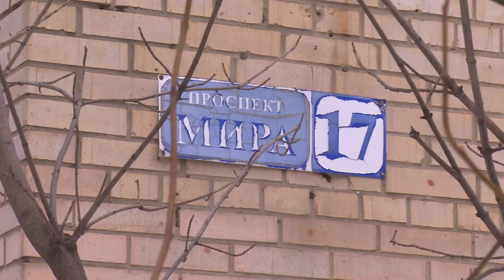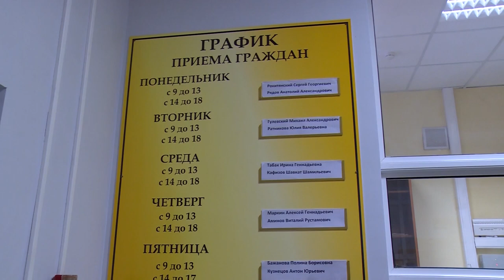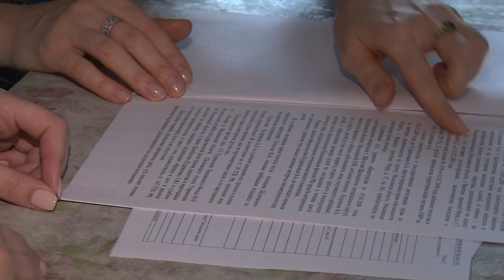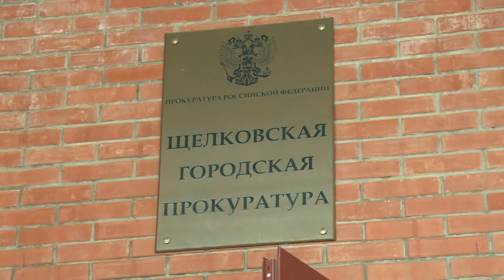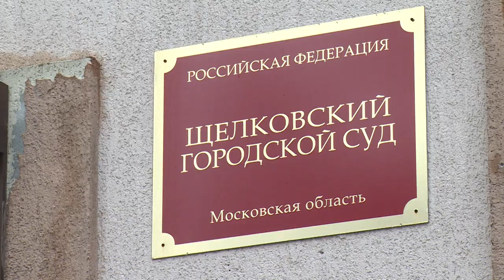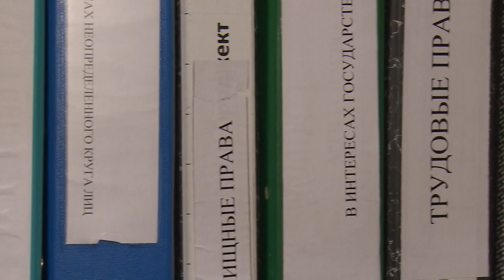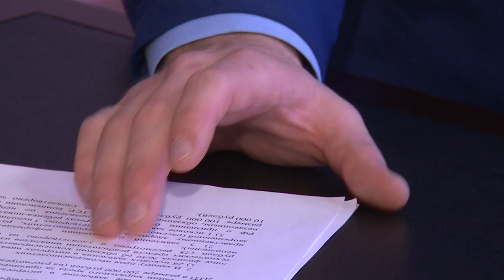Право знать 04. 03. 2019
Щёлковское телевидение совместно с городской прокуратурой представляет проект «Право знать».